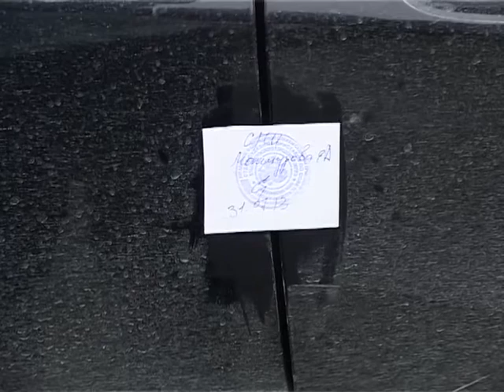130801doljnik_russkaya.flv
130801doljnik_russkaya.flv